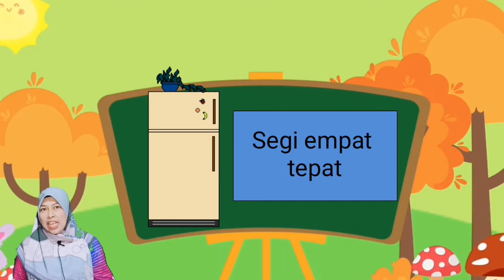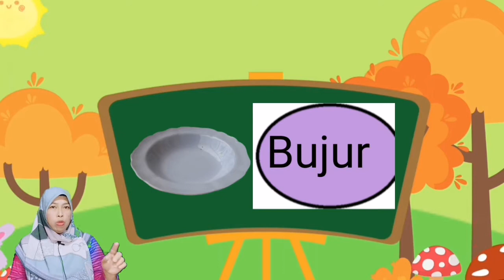BAHASA ARAB TAHUN 5 Tajuk 1 M/S:15 FIL MATBAHI(في المطبخ)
Video Pembelajaran ini berkisar bentuk peralatan didapur .Video ini menerangkan tentang bentuk peralatan seperi segiempat tepat ,segiempat sama.bulatan,dan bujur.Membantu murid membaca kalimah arab yang dipelajari dengan baik.. Dengar dan Baca dengan baik kemudian Ulang sehingga lancar Di akhir pembelajaran, murid dapat membaca .

Shela come#BahasaArab#Tahun5(KSSR)FilMatbahi.